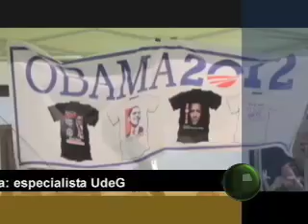Corte 44 - Reforma Migratoria no es garantía con triunfo de Obama: Especialista UDG - Nov 07 2012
Corte 44 -- La noche de este martes se reafirmó el apoyo que tienen los estadounidenses a favor de Barack Obama. En su discurso, el primer presidente negro de Estados Unidos agradeció a las minorías. Sin embargo, sus próximos 4 años en el poder no son garantía de una reforma migratoria que beneficie a los latinos radicados en el país de las barras y las estrellas, comentan académicos de la Universidad de Guadalajara.

Informa: Omar García.